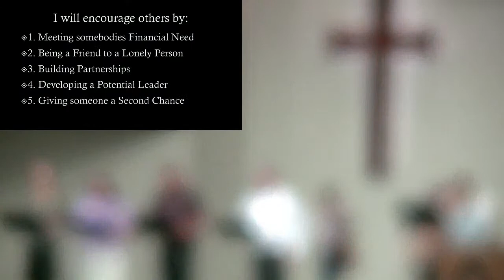Kevin Reimer (Barnabas dee Treesta)